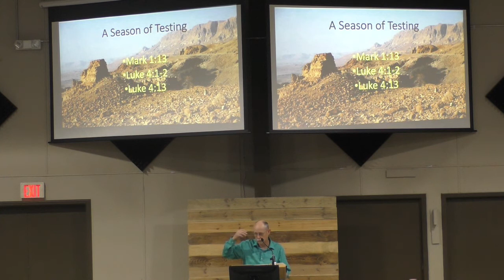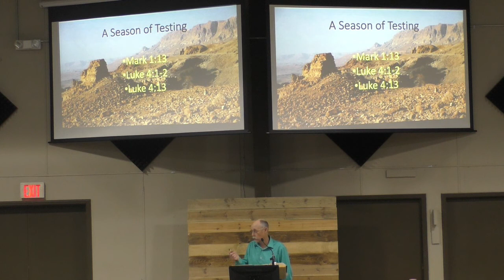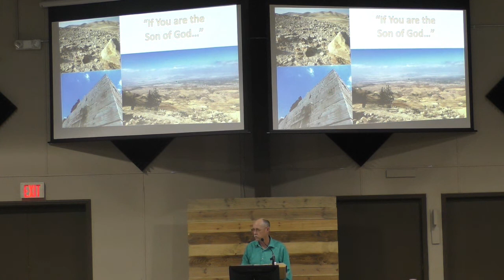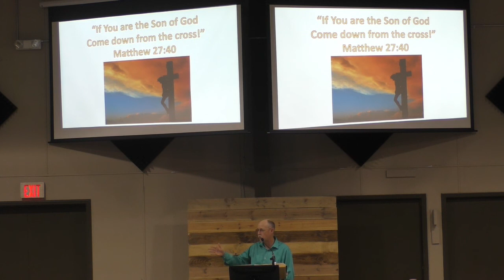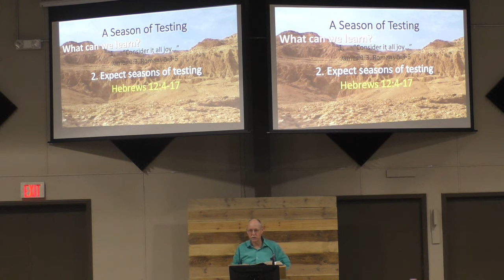Sun PM, Feb 16, 2020 - Evening Sermon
A Season of Testing - Layne Heitz